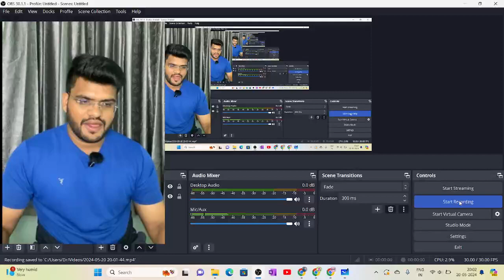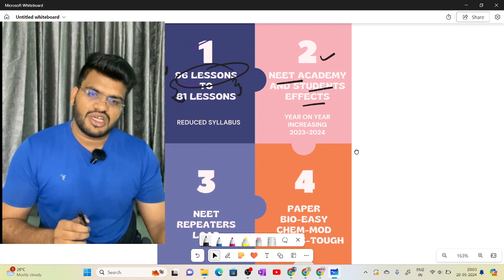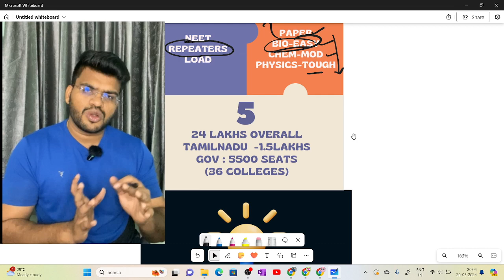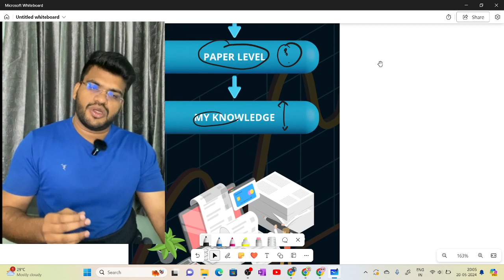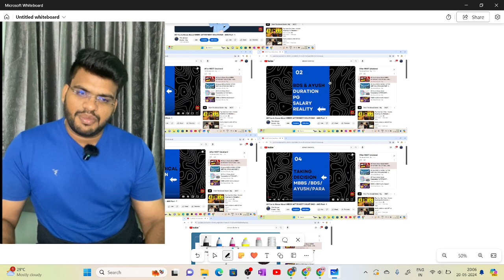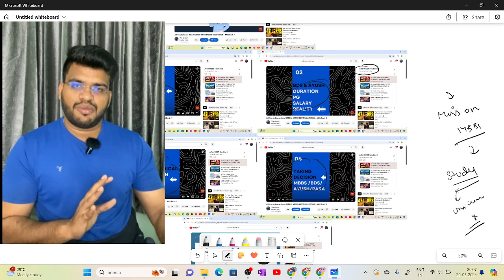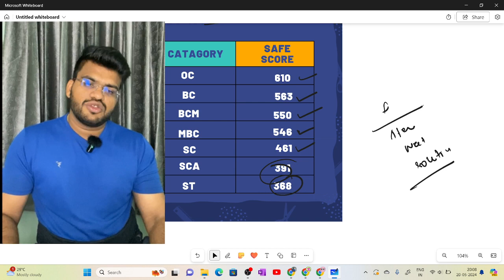Safe marks for NEET - 2024 | TN Medical Selection 2024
NEET SAFE SCORE TAMILNADU MEDICAL COUNCIL 2024

WHO AM I :

I’m Raj , I cleared my FMGE with score of 192 @1st attempt and I Got distinction at 19 subjects in my University

If you’d like to talk, I’d love to hear from you. Feel free to leave me a comment on youtube videos or DM at Instagram 📷 directly will be the quickest way to get a response, If your question is very long or any ©*copyright* issue email me at